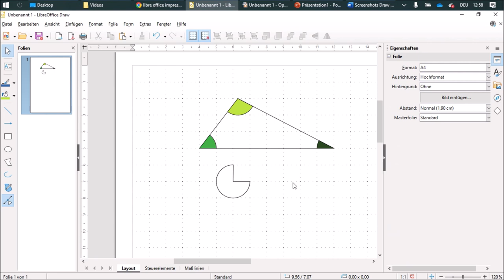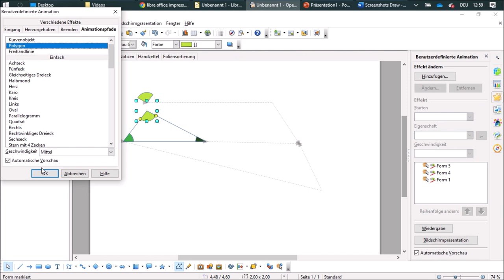24 Animationen erstellen - Mathe mit Draw